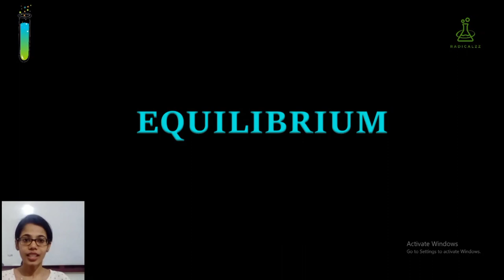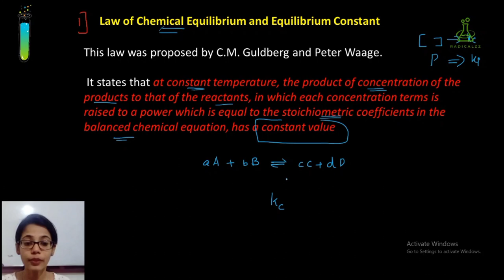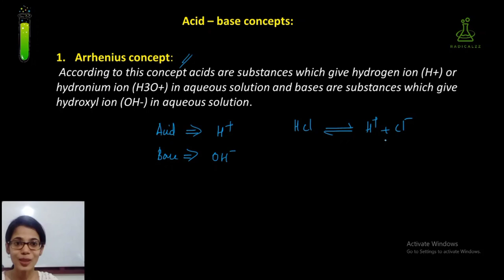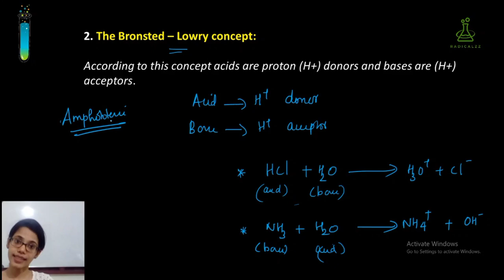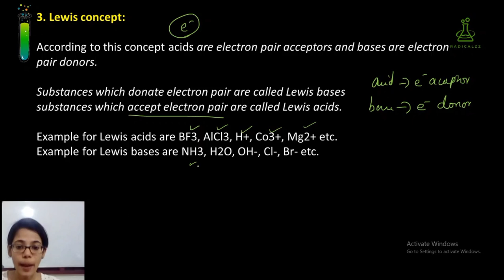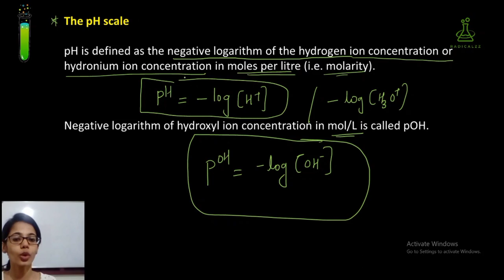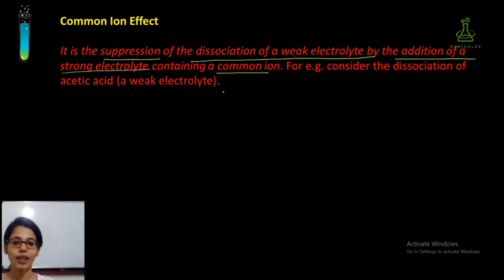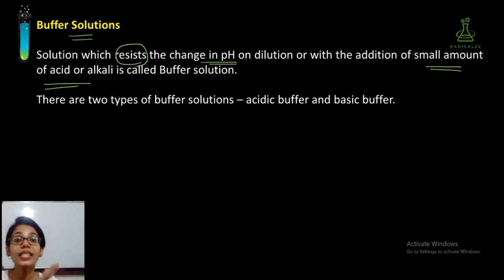EQUILIBRIUM l PLUS ONE CHEMISTRY FOCUS AREA BASED l ONE SHOT VIDEO || COMPLETE REVISION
RADICALZZ

In this video we are discussing about   PLUS ONE  CHEMISTRY CLASSES OF CHAPTER 7
Class 7 Chemistry –  EQUILIBRIUM

FOCUS AREA BASED

Join our telegram group for updation ;
RADICALZZ CHEM CLASSES

RADICALZZ CHEM CLASSES 📒📖📚✒️📓📋📑
This is the New & Official RADICALZZ group for all STUDENTS who are preparing for NEET & 12th  and 11 th.

playlist for plus one focus area

radicalzz